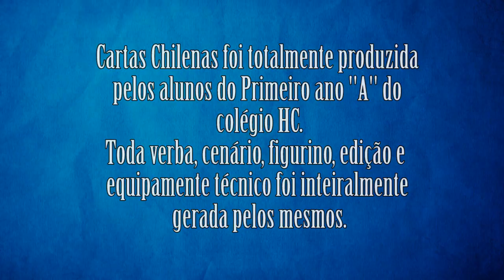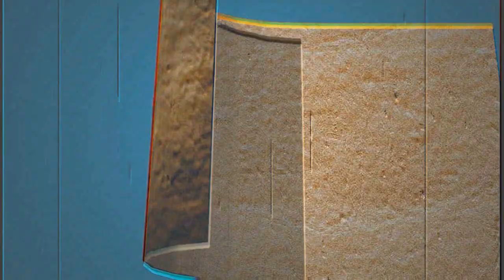CARTAS CHILENAS - EP 1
Olá galera! Somos o 1º ano do colégio HC de Natal e esse é o primeiro episódio dessa série inspirada no clássico de Tomás Antônio Gonzaga no contexto da Inconfidência Mineira. Esperamos que vocês gostem e não percam os próximos capítulos, viu?